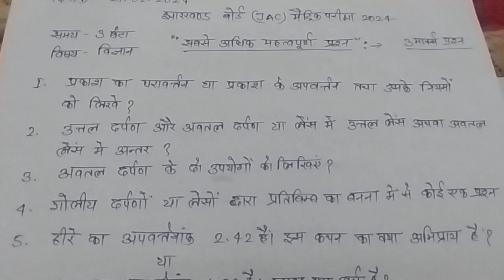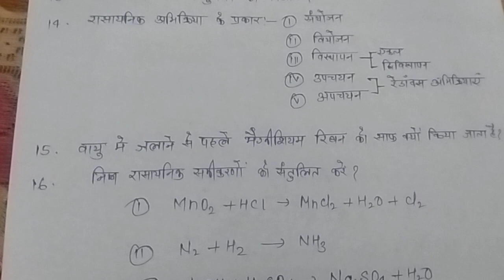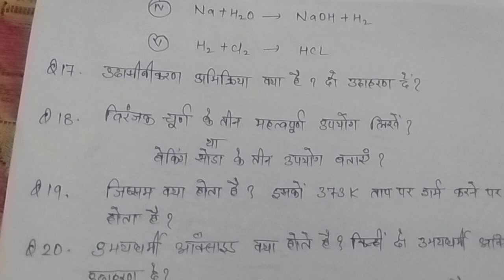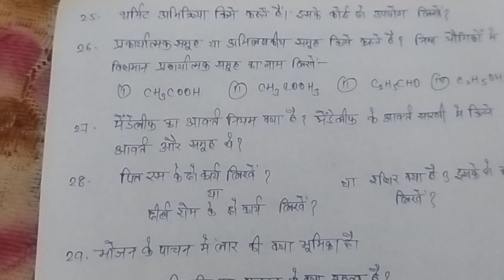Jharkhand Matric Board Exam 2024/झारखंड मैट्रिक बोर्ड परीक्षा 2024/विज्ञान के महत्त्वपूर्ण क्वेश्चन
Devkumarvlogs sciencequestions Vviquestions of science JAC BOARD MATRIC EXAM 2024#viealvideos importantvideos mynewsvlogs मैट्रिक परीक्षा 2024#मैट्रिक परीक्षा jac important questions science 2024#matricscience paper#goodquestionsofscience#10BOARD SCIENCE#vigyankeinpotantquestions#MATRIC Gass questions jacnews Jacupdatets JAC समाचार परीक्षा sciencequestions JHARKHAND BOARD MATRIC EXAM 2024 SCIENCE ANSWER KEY # 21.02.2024 MATRIC EXAM SCIENCE ANSWER KEY Jharkhand board 10 Class Answer Key jharkhand board 10 class Objective question answer Key